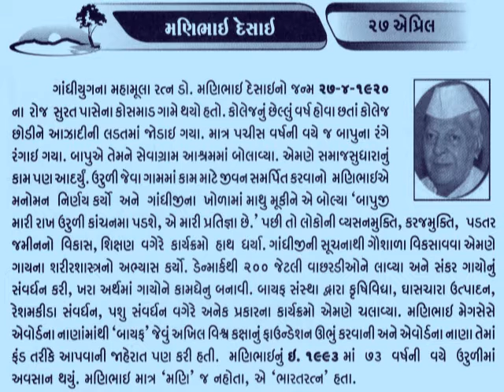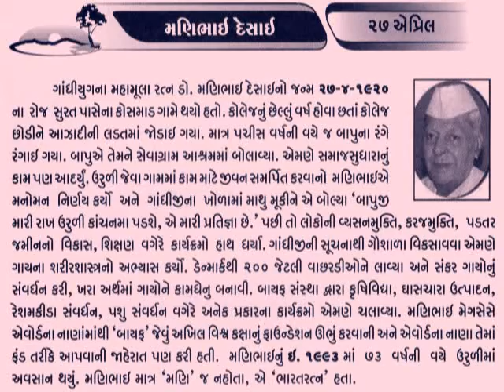27 APRIL મણીભાઈ દેસાઇ MANIBHAI DESAI_આજનો દિનમહિમા-@vasant teraiya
27 APRIL MANIBHAI DESAI_આજનો દિનમહિમા-માનવપુષ્પોની મહેક-L V JOSHI, JUNAGADH